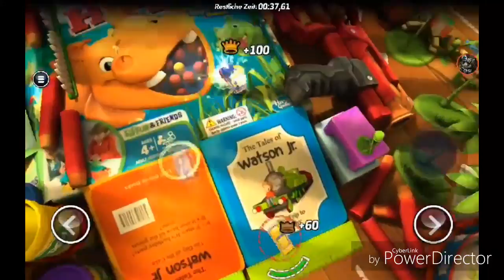Micro Machines - Lets TestEnd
Das legendäre Gameplay kehrt zurück in diesem neuen Multiplayer-Combat-Racer! So die Google Play Beschreibung.

Ich habe das Spiel angespielt um euch ein Video zu liefern, in welchem sich zeigen soll, ob es das richtige Spiel für euch ist.